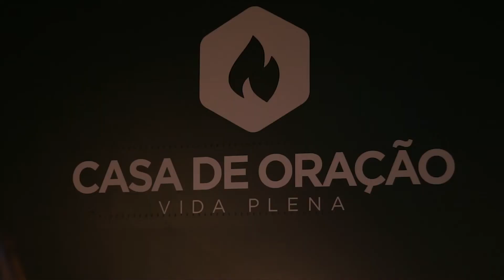Casa de Oração Vida Plena | Quando eu olho pra Você + Isaías 9 + Tu Não Desistirás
Bem-vindos a uma Vida Plena!